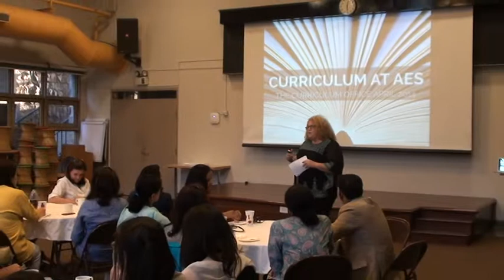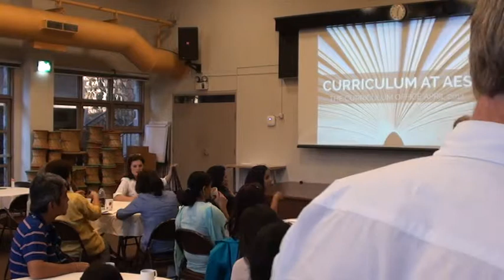AES Common Core Parent Session (a)